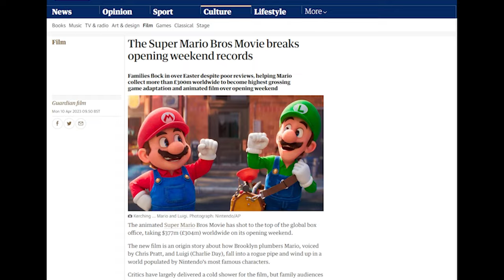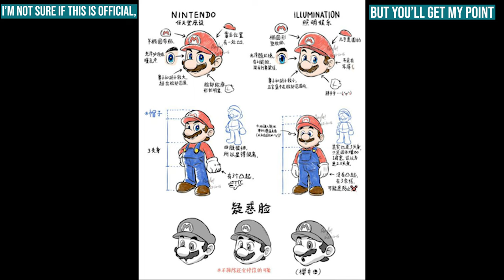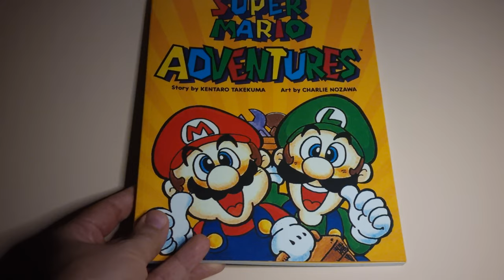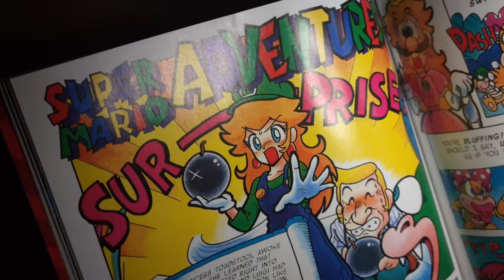Overthinking The Super Mario Bros. Movie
✒️The Super Mario Bros. Movie is a Box Office Worldwide hit! However, how does that success relate to the overall quality of the film? Let's [over]think about it.

✅ New videos at least twice a month ❗️❗️

📼 About me: I'm Leo S. Luna, a +7y of experience video game journalist formerly in spanish now jumping the fence on Youtube and in english independently. I'll talk about what my roulette of destiny will pick for me. Join me on this wonderful adventure.

00:00 - Intro
01:15 - Art Direction
02:27 - Characters
05:26 - References
07:09 - Music
09:29 - Narrative
14:23 - Closing